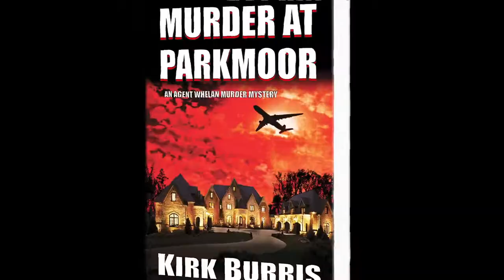MURDER AT PARKMOOR TRAILER 1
The Dark Secret of Parkmoor

The billionaire founder of a cosmetics empire is murdered in Kansas City. The evidence leads to her schizophrenic son, who she hid away on her rise to fame and fortune. He believes his mother was stabbed to death by a red dragon rider! But everyone’s a greedy suspect with an 8-billion dollar inheritance on the line! Especially the surrogate family at Parkmoor, the estate home harboring a staff of do-gooders who stand to lose everything. A fast & fun "whodunnit", this is Book 2 in the Agent Whelan series of Murder Mysteries.